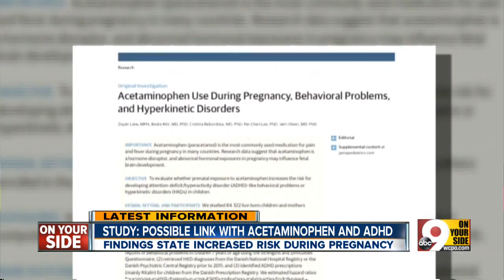Study: Acetaminophen linked to ADHD in children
Findings say risk is high during pregnancy